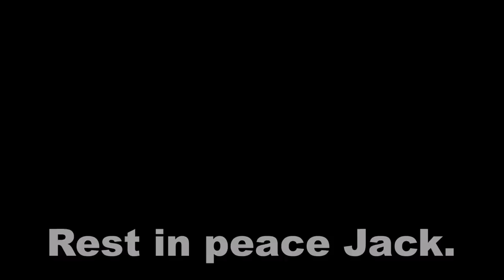In Memory of Jack.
Rest in peace Jack.
You shared a laugh with all of us many times. You were a true legend. We can only thank you for the time you gave us.

Thanks to everyone who provided pictures and videos of Jack to use.